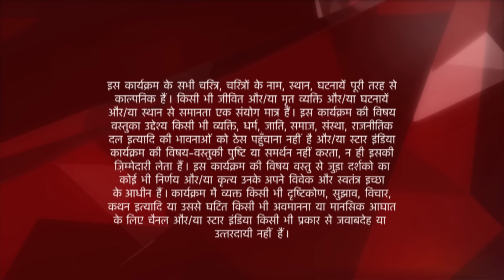Ye Hai Mohabbatein | Season 1 | Episode 399 | Ruhi ki custody mili Shagun ko!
Episode 399